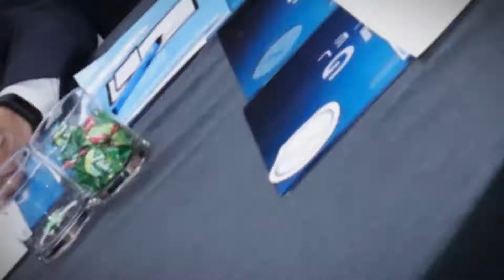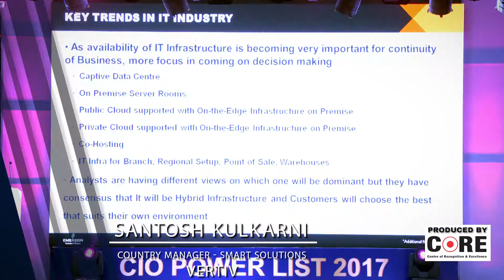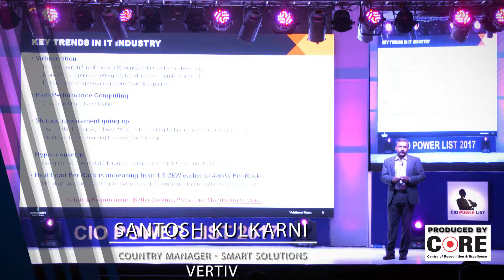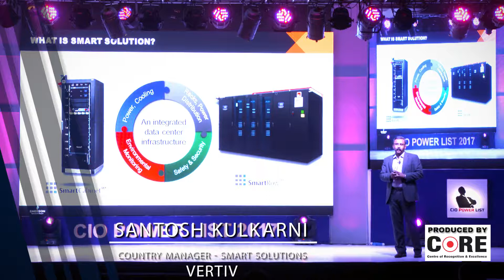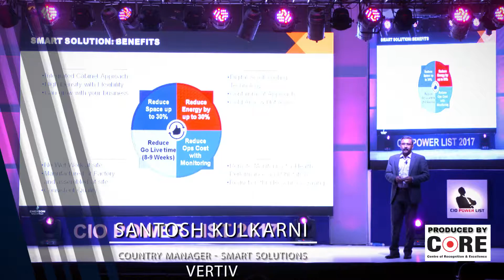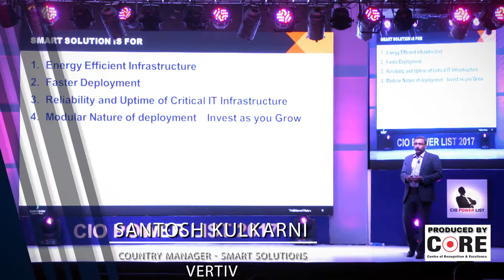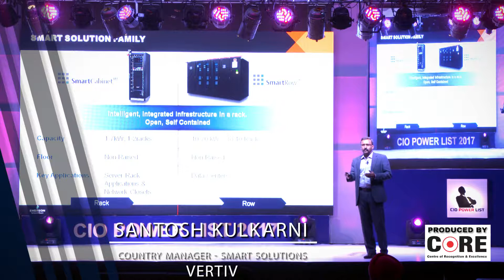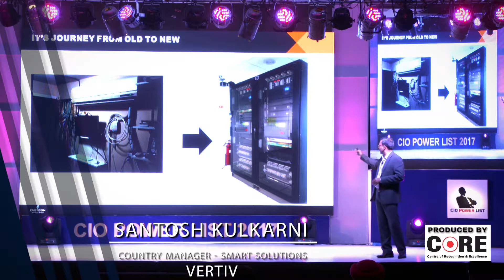CIO Powerlist 2017 - Modular & Energy Efficient Infrastructure By Vertiv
CIO Powerlist 2017

Modular & Energy Efficient Infrastructure

By - Santosh Kulkarni, Country Manager - Smart Solutions, Vertiv.

CIO Power List 2017 – The Only List of Most ‘INFLUENTIAL’ Leaders in India.